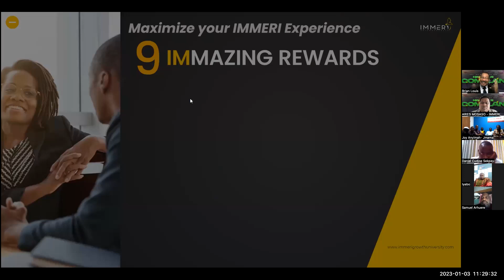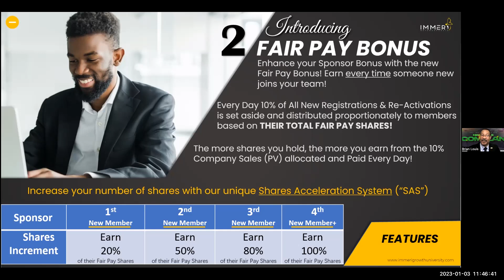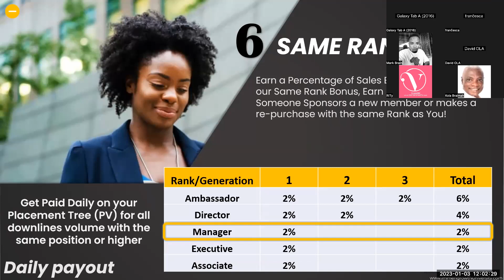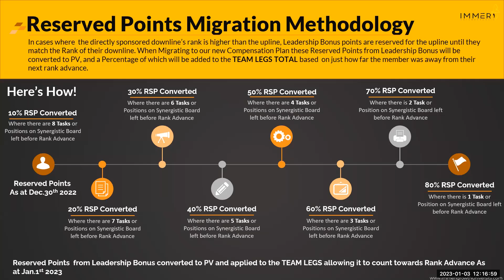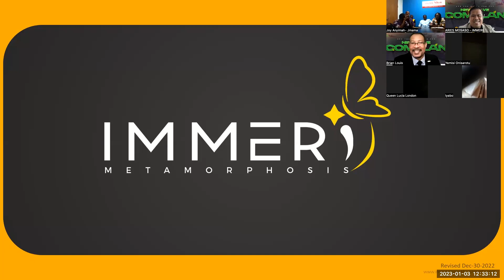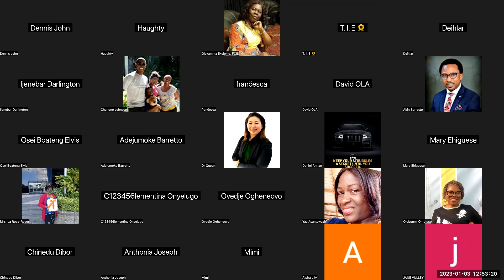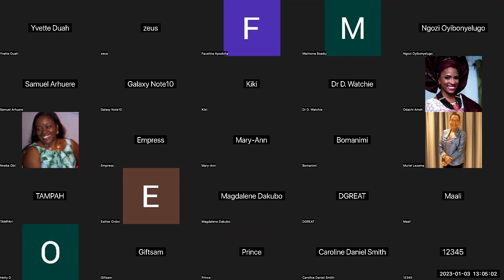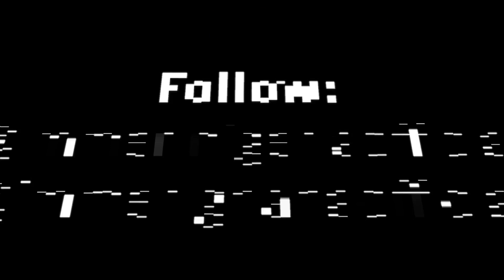NEW COMPLAN LAUNCHING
We are sharing with you all about what will you expect with the IMMERI new compensation plan